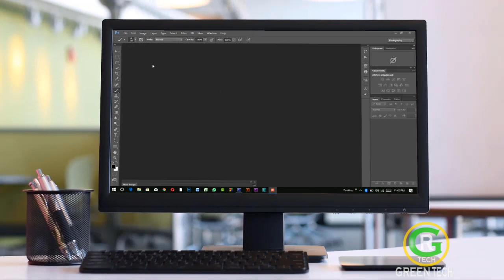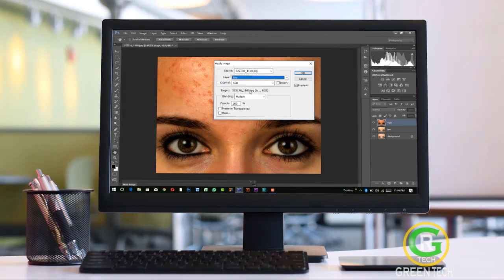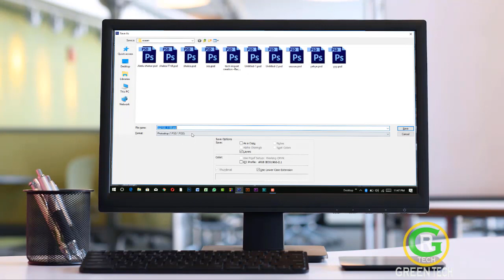How to create amazing smooth skin and remove dirty and scars skin